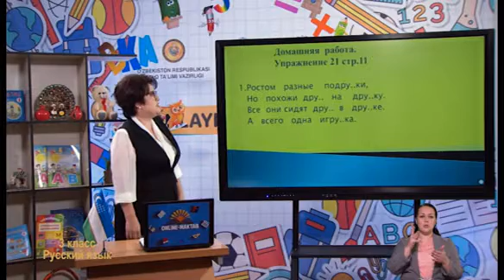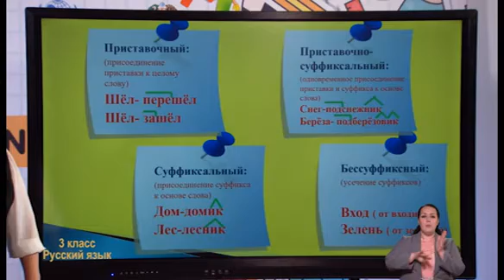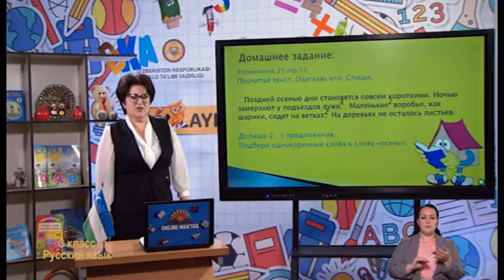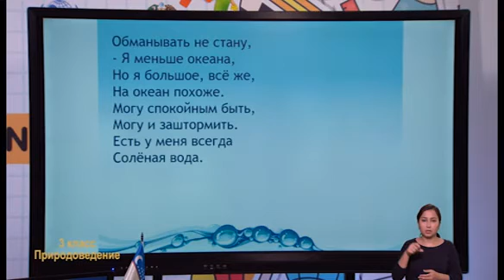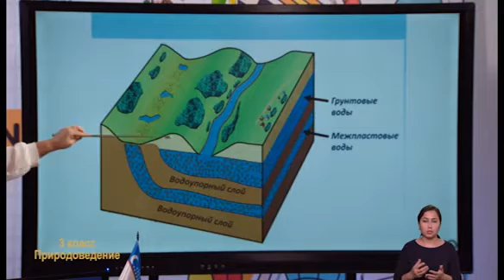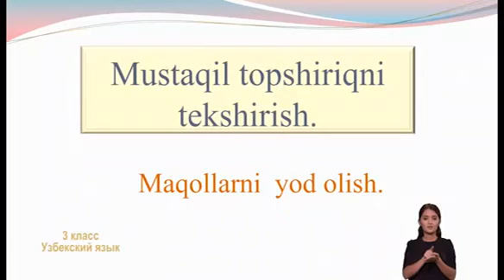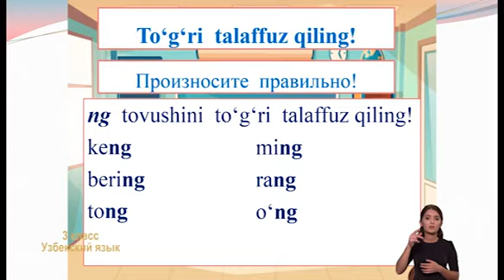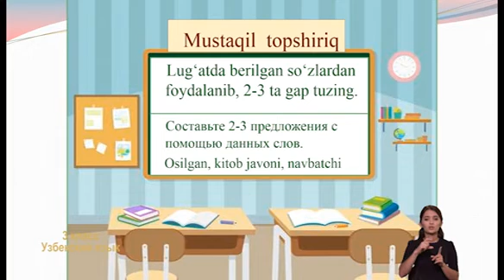Телевизионные уроки для 3-класса на ― Русский язык ― Природоведение ― Узбекский язык